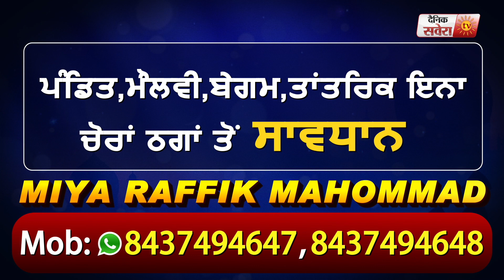जानिए Budget में नौजवानों के लिए क्या है ख़ास